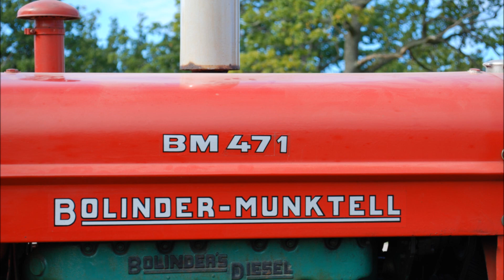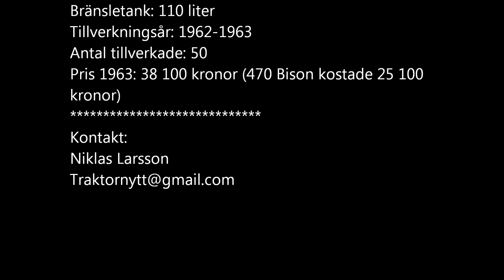Bison med fyrhjulsdrift blev stor nyhet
Hösten 1961 provade Bolinder-Munktell en trimmad Bison med fyrhjulsdrift. Modellen fick också ett öknamn.